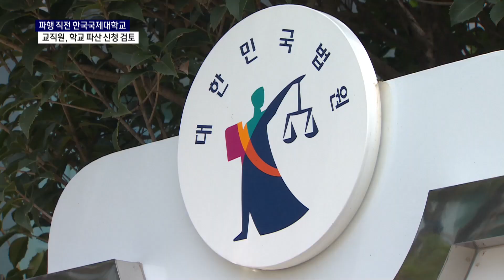파산 직전 한국국제대, 계좌 막혀 등록금도 못 받았다